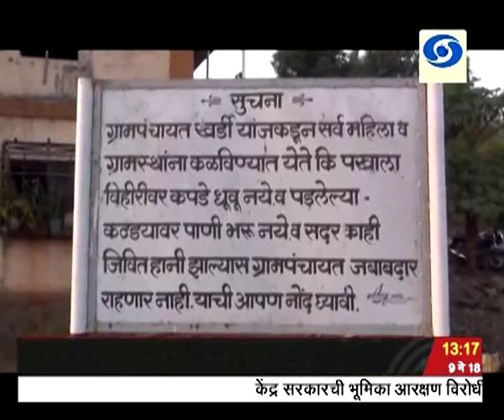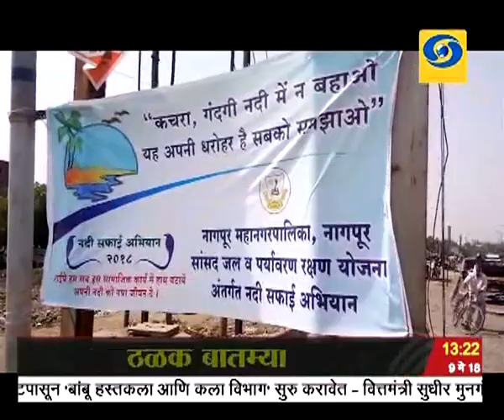दुपारी एकच्या बातम्या, दूरदर्शन सह्याद्री वाहिनी..(०९ मे २०१८)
ठळक बातम्या. जम्मू काश्मीरमधल्या राजकीय आणि सुरक्षा स्थितीबाबत चर्चा करण्यासाठी मुख्यमंत्री मेहबुबा मुफ्ती यांनी बोलावली सर्वपक्षीय बैठक

कर्जबुडव्या उद्योगपती विजय मल्ल्याला मोठा हादरा, ब्रिटनमध्ये दाखल खटला हरल्यामुळे त्याच्याकडची थकित रक्कम वसुलीचा भारतीय बँकांना मार्ग खुला

काँग्रेस पक्ष समाजात दुही आणि द्वेष निर्माण करत असल्याची पंतप्रधानांची टीका तर तरुणांना नोकऱ्या आणि रोजगार देण्यात मोदी सरकार अपयशी ठरल्याचा राहुल गांधी यांचा पलटवार

जगभरातल्या सागरी देशांमध्ये भारतीय नौदल महत्वाची भूमिका बजावत असल्याचं संरक्षणमंत्री निर्मला सीतारामन यांचं प्रतिपादन

मेडिकल कौन्सिल ऑफ इंडियाच्या दोन कर्मचाऱ्यांना भ्रष्टाचारप्रकरणी सीबीआयकडून अटक

इराणबरोबर अणू सहकार्य करारातून बाहेर पडण्याचा अमेरिकेचा निर्णय - इस्त्रायलसह अनेक देशांकडून निर्ययाचं स्वागत

२८ मे रोजी होणआऱ्या पालघर आणि भंडारा लोकसभा पोटनिवडणुकीसाठी भाजपा आणि शेवसेना एकमेकांविरुध्द तर काँग्रेस - राष्ट्रवादीत आघाडीचा सूर

राज्यांतर्गत मालवाहतुकीसाठी येत्या २५ मे पासून ई - वे बिल पध्दती अनिवार्य होणार

बोगस परिक्षार्थी प्रकरणी हिंगोलीमध्ये दोन मुख्याध्यापक आणि संस्था चालकांसह ९ जणांविरुध्द गुन्हा दाखल.